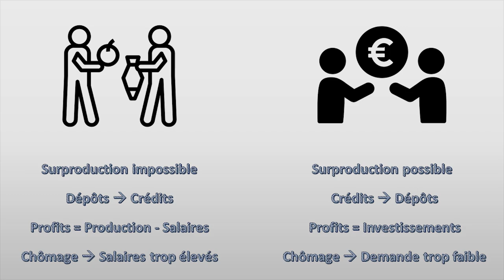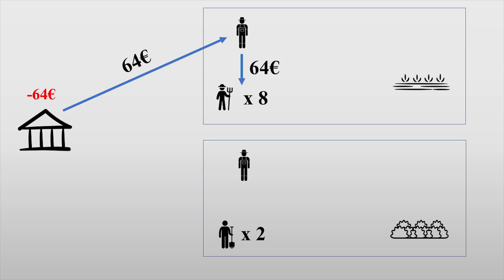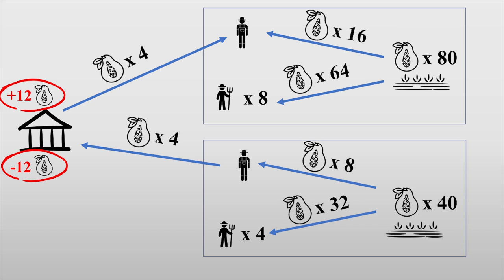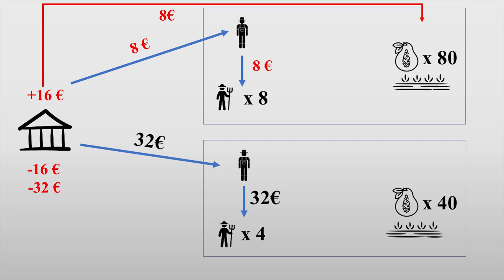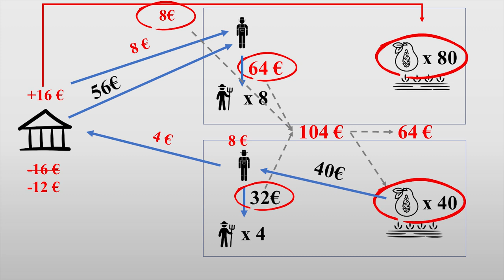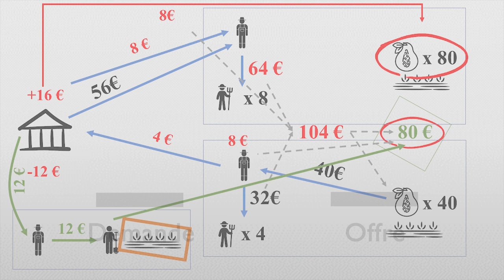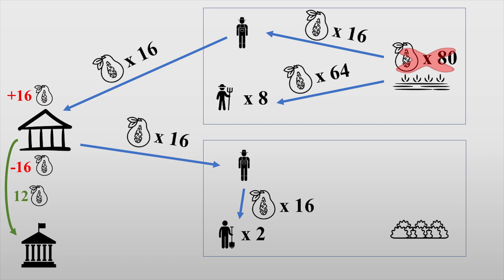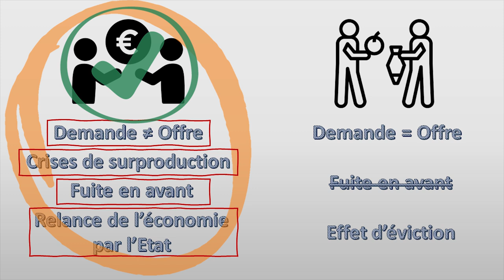#15. Monnaie chômage et capitalisme (2/2)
Dans cette vidéo, on reprends le modèle aux papayes qu'on avait étudié avec Gilles de la chaine Heu?reka et on étudie la deuxième période du modèle.
Cela nous permet d'obtenir de nouvelles propriétés relatives au fonctionnement d'une économie monétaire et d'une économie de troc.

Quelques conseils de lecture pour en savoir plus sur le sujet :
- L'article de Domar, publié dans la prestigieuse American Economic Review : Domar, E. (1947) Expansion and Employment. American Economic Review, 37(1), p. 34-45.
- L'économie postkeynésienne de Marc Lavoie.
- Néolibéralisme versus Etat-Providence, le débat économique entre classiques et keynésiens d'Edouard Cottin-Euziol.
- Monnaie, chômage et capitalisme de Franck Van de Velde.

Les parutions de vidéos s'espacent car j'ai en ce moment beaucoup de cours (et de nouveaux cours !) à préparer. Mais j'espère pouvoir poster une nouvelle vidéo avant la fin de l'année.